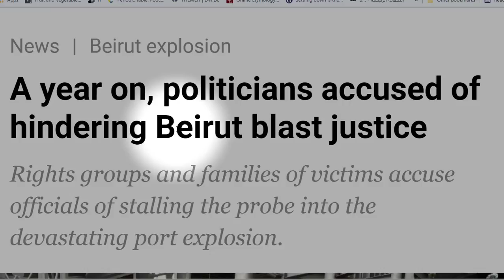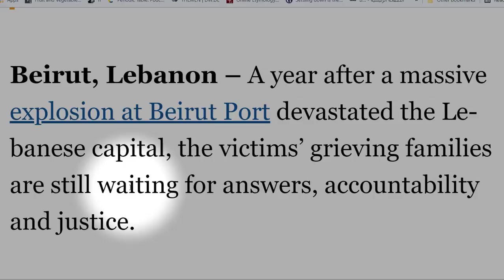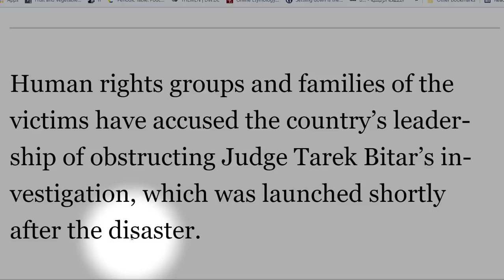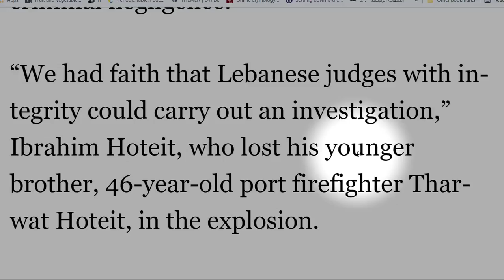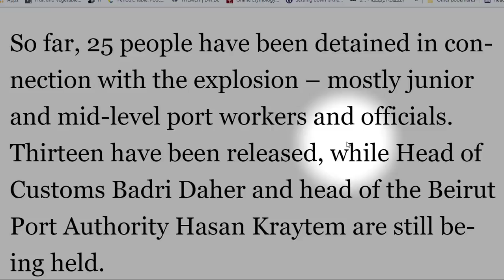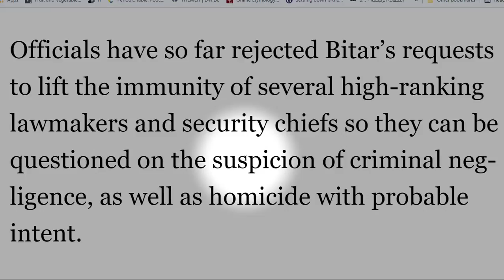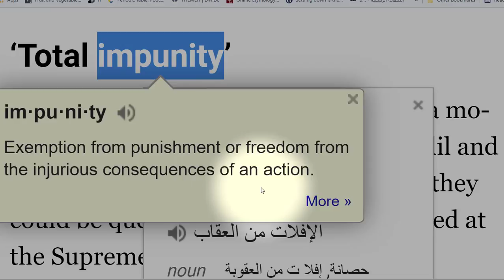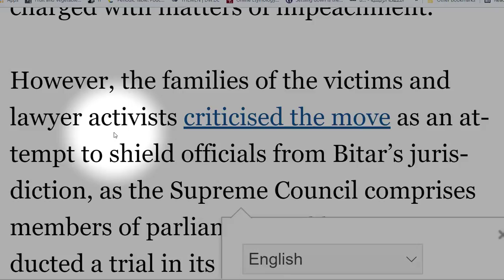تعلم اللغة الانجليزية موضوع اخباري التحقيقات في انف جار بيروت